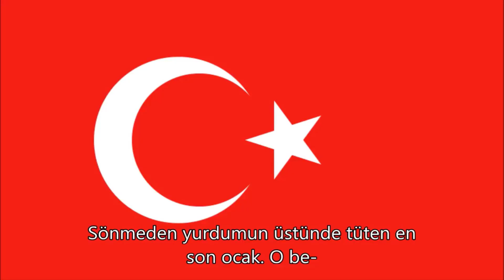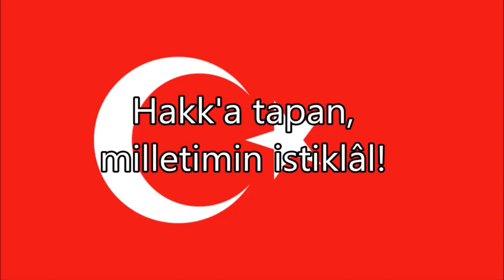TÜRKİYE MİLLİ MARŞI - İSTİKLAL MARŞI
Herkese Merhaba.

Kahraman ırkıma bir gül! Ne bu şiddet, bu celal?